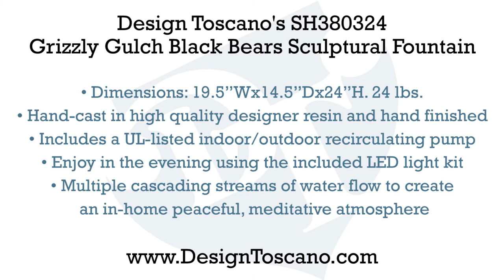Design Toscano's Grizzly Gulch Black Bears Sculptural Fountain SH380324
The impressive Grizzly Gluch Black Bears fountain is sure to be the crowning statement in your garden or on your patio. Multiple cascading streams of water flow to create a woodsy forest atmosphere. From their furry paws to the realistically rough stone waterfall, our wildlife sculpture welcomes your guests to the great outdoors as a functional work of decorative art accompanied by the sound of dancing water music. With the bottom pools lit by the included low-voltage LED lights, you can enjoy this Design Toscano fountain in the evening accompanied by the lyrical sound of water music. It can be placed indoors or out and constantly recycles water from a hidden reservoir. Cast in quality designer resin and hand-finished to replicate a natural forest waterfall, this investment in garden art features an integrated, UL-listed, indoor/outdoor pump.
19½"Wx14½"Dx24"H. 24 lbs.